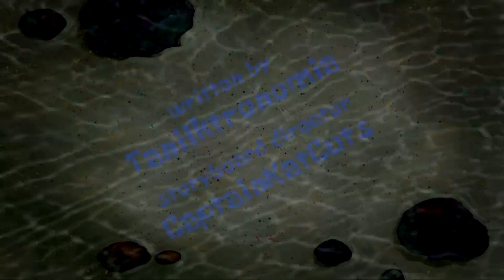STCS - Big Top Hop (s2e2a)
Requested by none.

Synopsis: A bunny, who escaped from a magician's hat, asks help from TCM35 to get him back in.